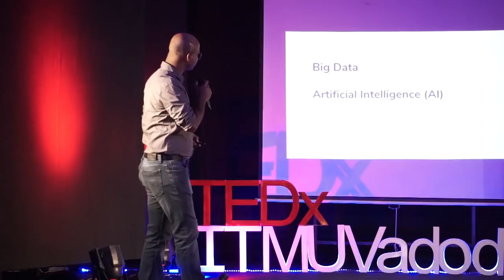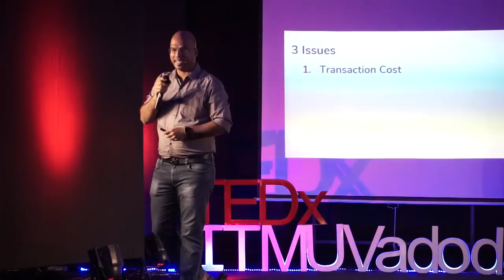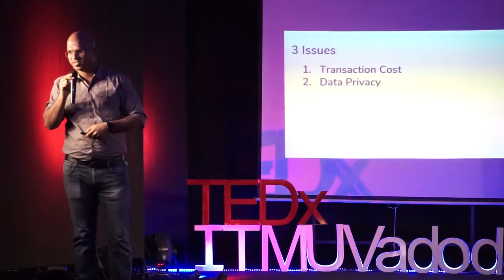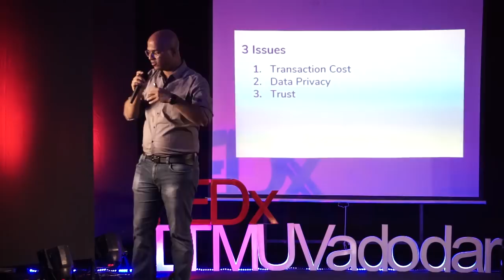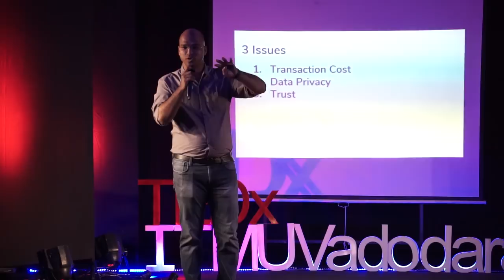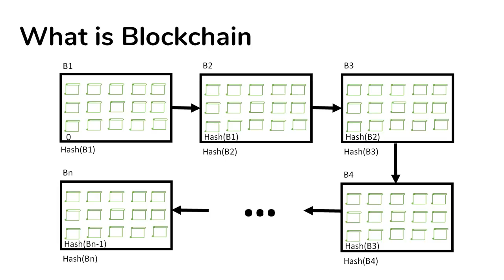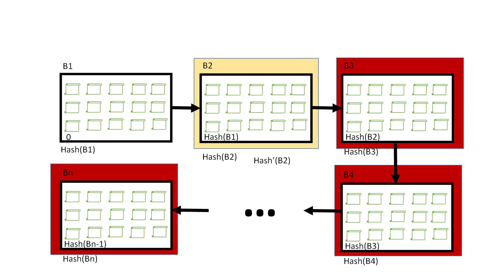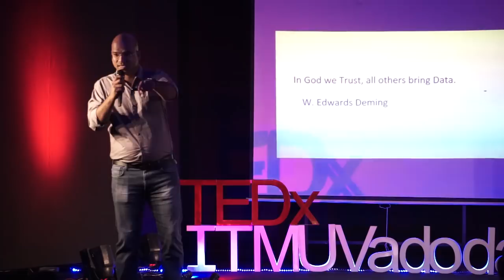Blockchain: The Underrated Technology | Navin Reddy | TEDxITMUVadodara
Why do people think its just a fade? | Bitcoin
How it is solving problems which we thought has no solutions?
How it can change the way we use the Internet?
Are you ready for the change? CEO of Telusko This talk was given at a TEDx event using the TED conference format but independently organized by a local community.